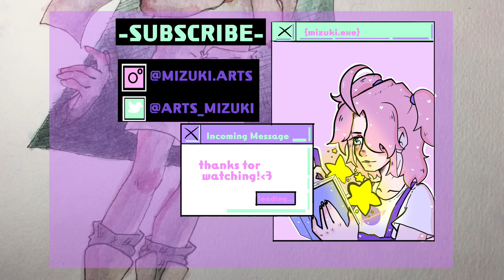WHO READS THESE TO CHILDREN?!?- Illustrating DARK Fairytales - Watercolor Art Process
Some fairytales are darker than Disney would be willing to show you.